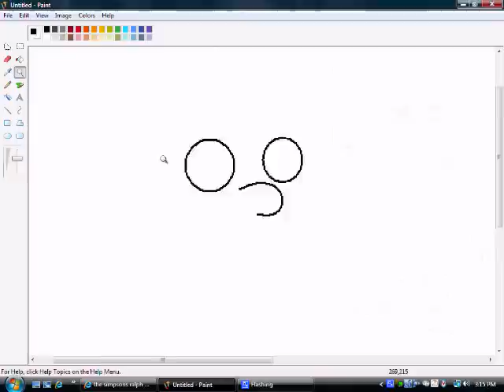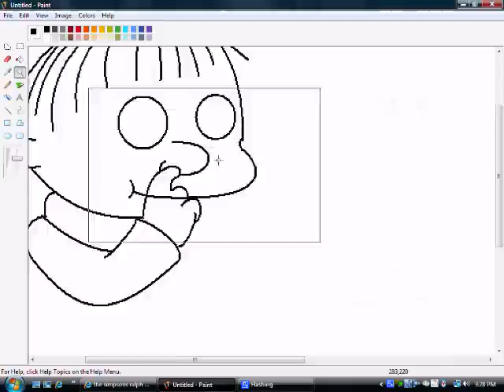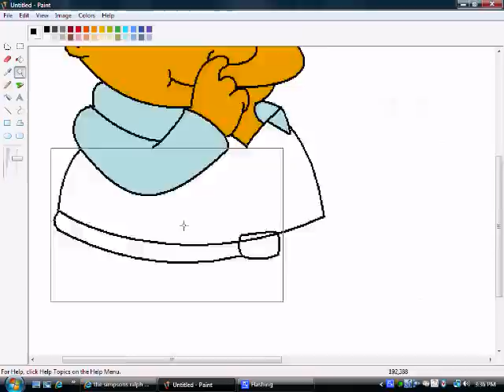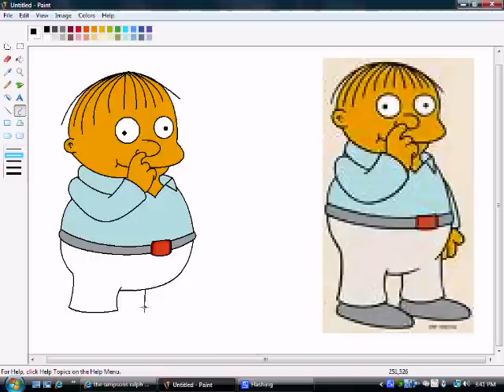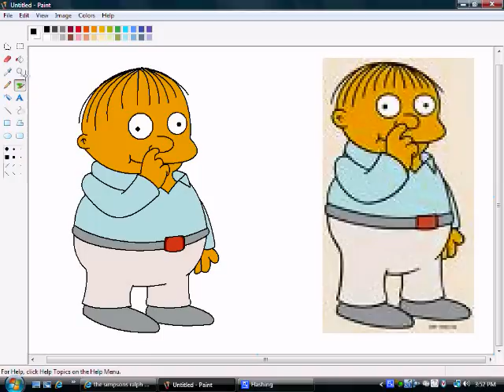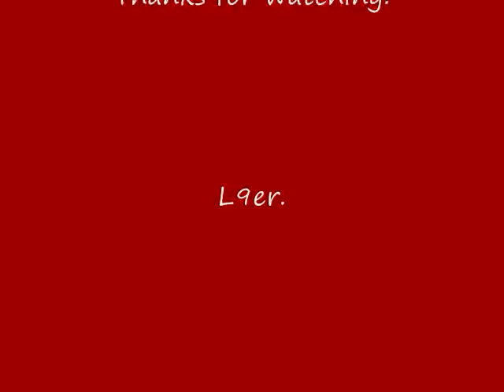The Simpsons: Drawing Ralph (MS Paint)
Me drawing Ralph Wiggum in Microsoft Paint. I didn't have any practice drawing him before, and I think it turned out pretty good.

Songs: Sandstorm by Darude and Impulse by An Endless Sporadic.